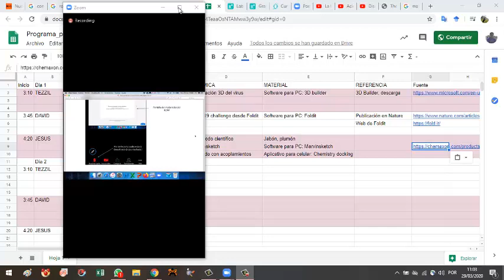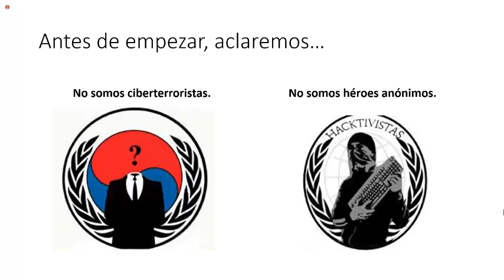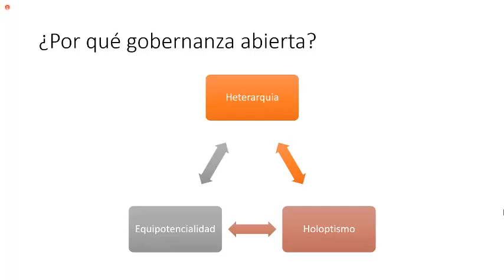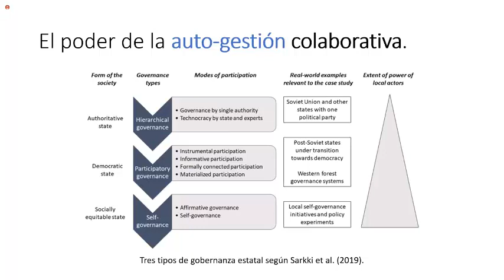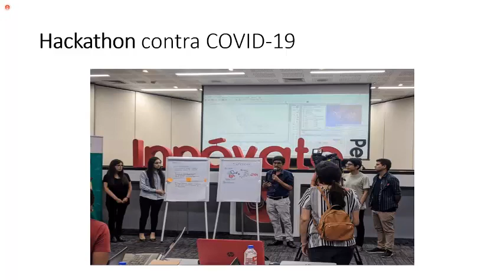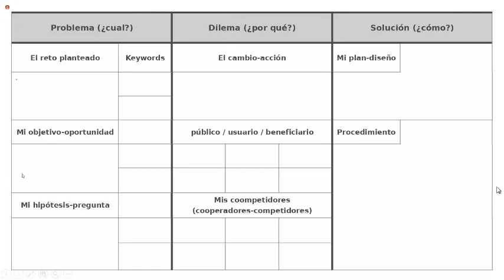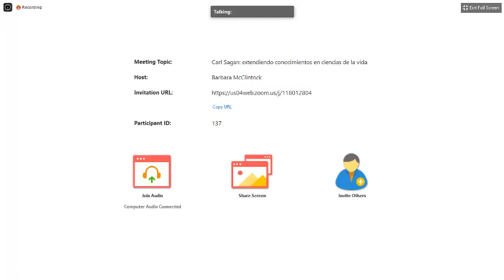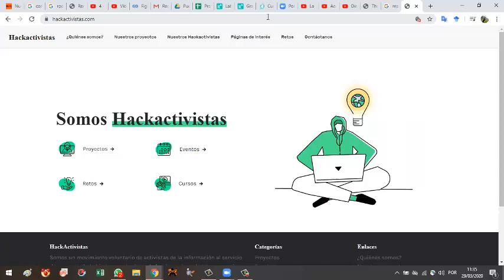Hackactivistas, integrando inteligencias colectivas para una gobernanza abierta | David Chaupis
Charla brindada el 29 de marzo del 2020 por David Chaupis (BioGenia Lab) para el IGBM (Instituto de Genética Barbara McClintock)